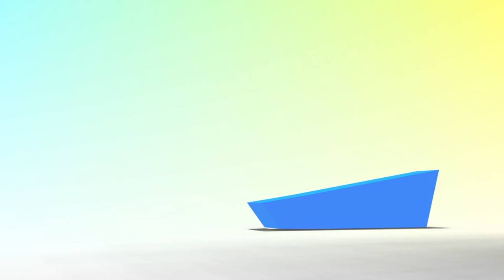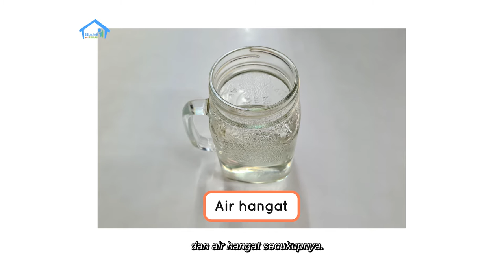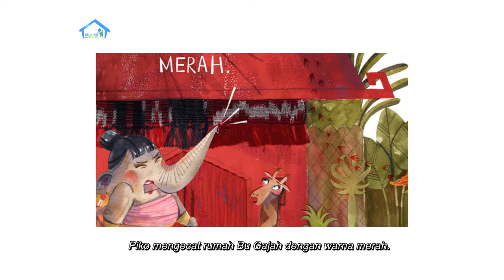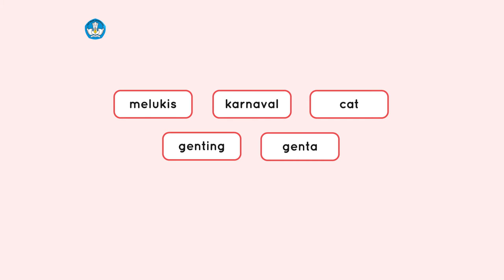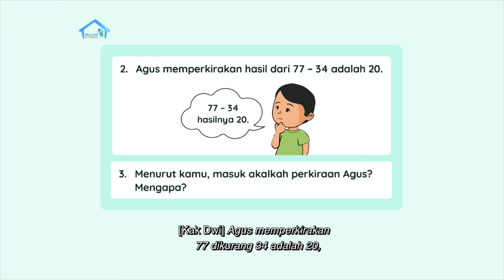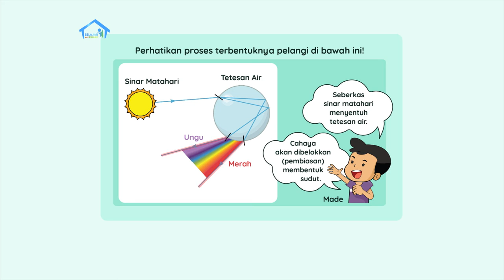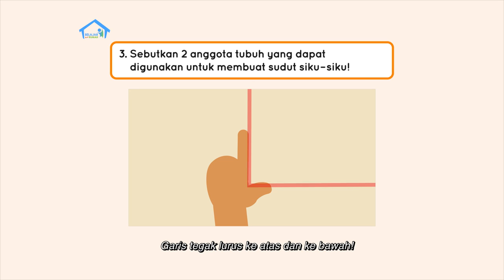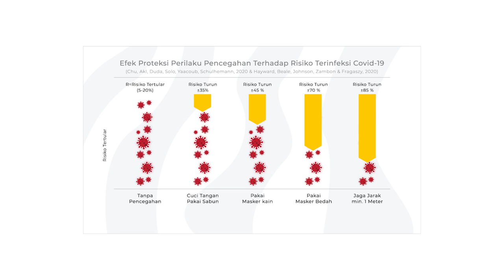BDR | SD Kelas I | Episode 56 - Warna-warna Pelangi (Bagian 2)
Kakak dan Adik bermain lempar tangkap bola. Ternyata bermain lempar bola seru sekali, ya! Kakak dan Adik juga akan membuat pelangi sendiri dengan bahan-bahan yang ada di rumah. Adik juga mempelajari warna-warna pelangi sambil membaca cerita “Gara-Gara Piko”. Kakak dan Adik juga akan belajar memperkirakan hasil operasi pengurangan dua bilangan, serta mengenali bentuk sudut dengan benar dari pantulan bola ke dinding.

Kunjungi portal Rumah Belajar di
Web: belajar.kemdikbud.go.id